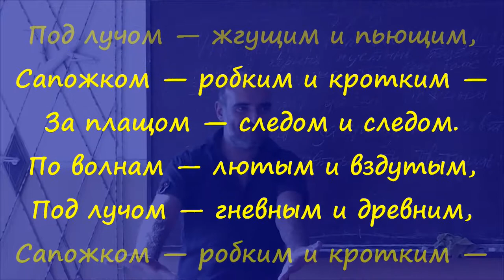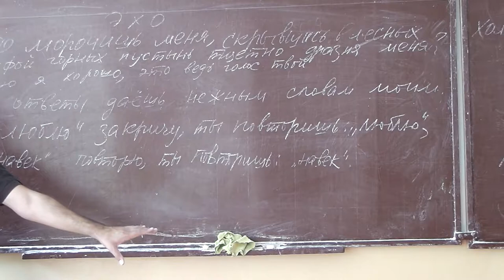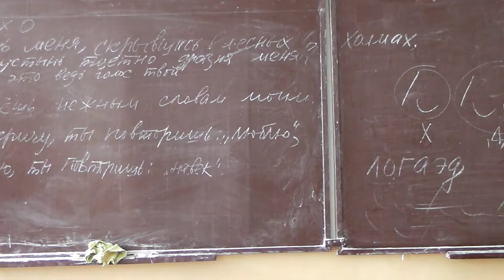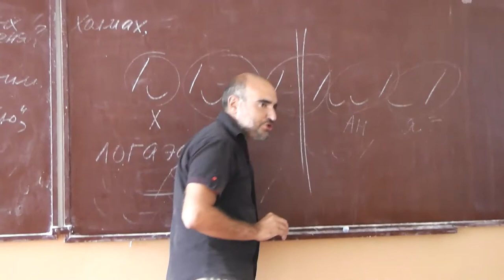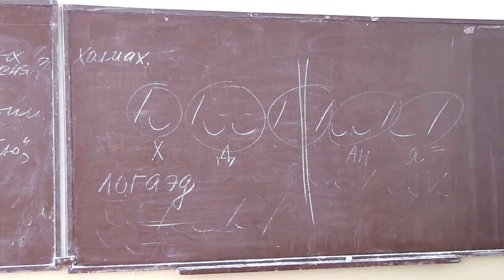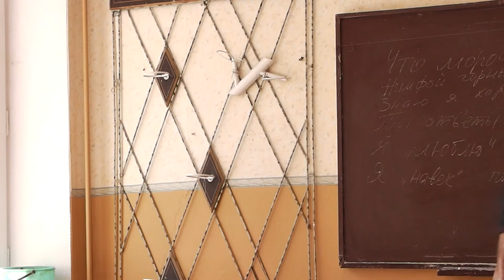56 «По холмам — круглым и смуглым»